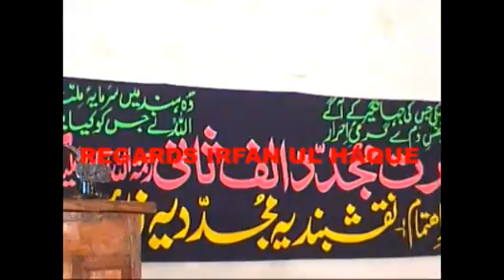PART 3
VIDEOS BEING POSTED ON OTHER CHANNELS WITHOUT CREATOR NAME WILL BE COPYRIGHT STRICTED